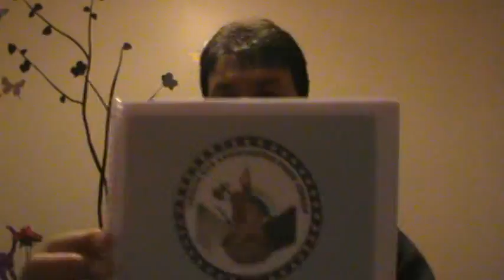REVISTA ELETRÔNICA 61